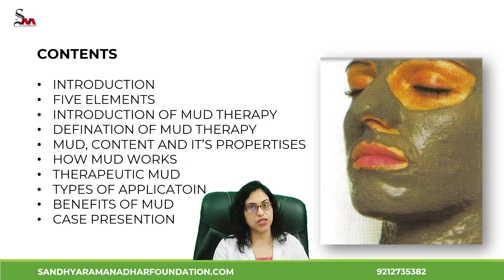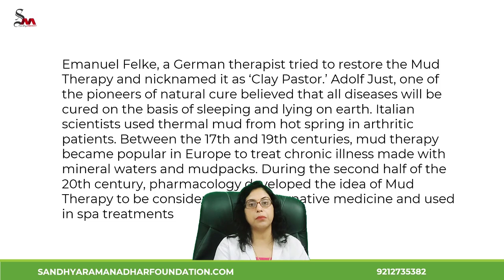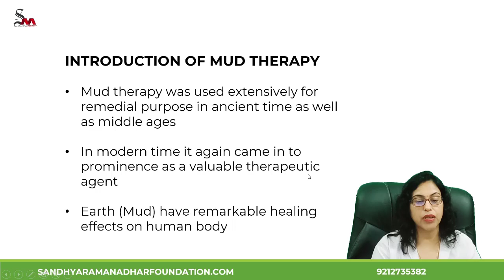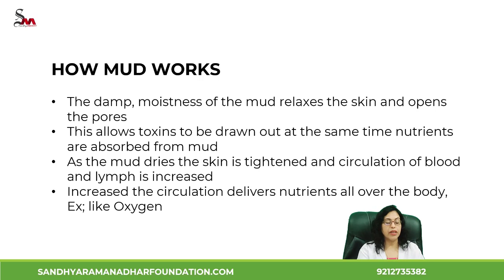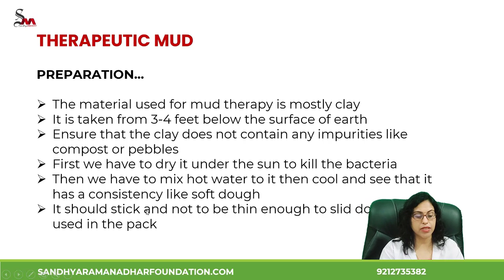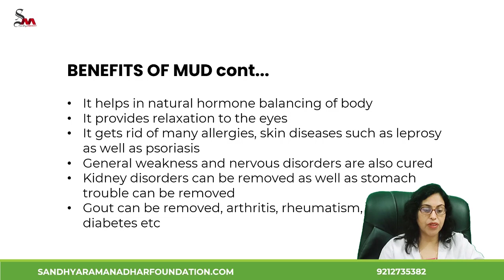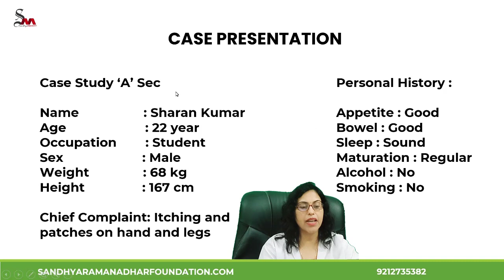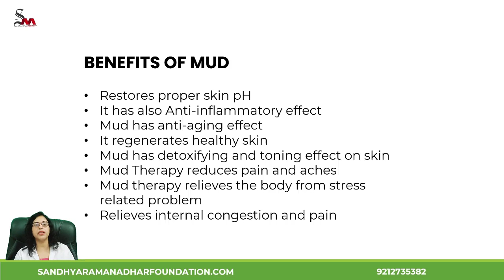Mud Therapy || Dr. Rajni Gupta || SRAF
Mud therapy in Naturopathy involves scientific use of moistened earth in a proper manner, so as to benefit the body from within. History suggests the usage of mud for its therapeutic characteristics hails back to the ancient medieval age. At that time it was used as a valuable therapeutic agent.